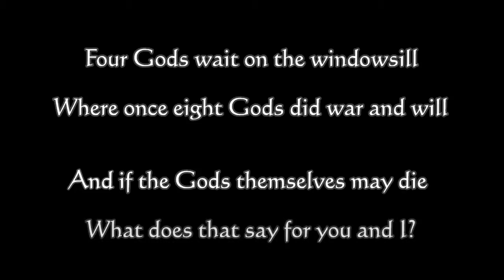Let's play - On the Rain-Slick Precipice of Darkness 1 - #01 (Bad Day)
This is my Let's play series of Penny Arcade's "On the Rain-Slick Precipice of Darkness Episode 1".

In this game you play alongside of the comic figures Tycho Brahe and Jonathan Gabriel out of the Penny Arcade Comic and can experience their chaotic and rediculous world.

I intend to play through all the 4 Episodes of this game series to experience every silly line of dialogue that Tycho Erasmus Brahe has to offer :)